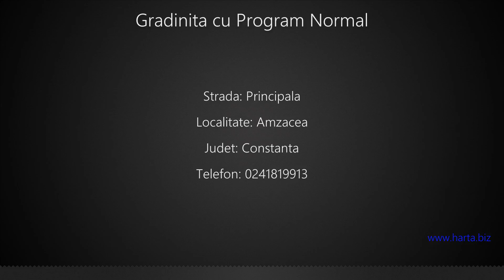Gradinita cu Program Normal Amzacea